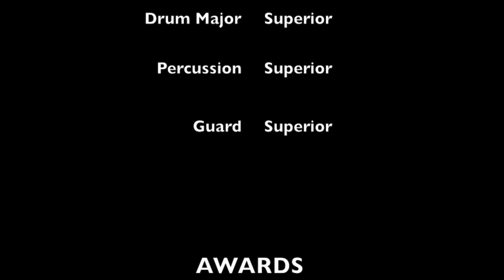2013 TN DIV II Championship Finals Signal Mountain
Signal Corps Marching Band 7th Place Drum Majors won 1st Place